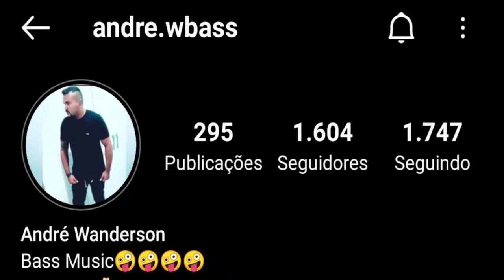ANDRÉ WANDERSON | GATINHA SÓ VOCÊ cover | PEDRINHO PEGAÇÃO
Pois deixa o seu like, comente e compartilha.